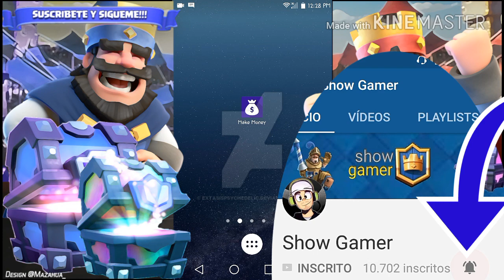INCRÍVEL !! COMO GANHAR GEMAS NO CLASH ROYALE !!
LEIA A DESCRIÇÃO PARA GANHAR UM BISCOITINHO ;)🍪

💙 Video Novo Pessoal !! Espero
Que Gostem !!

💙 AQUI NO CANAL TEM VÍDEO TODOS OS
 DIAS :)

❗SEJA MEMBRO DO CANAL PARA RECEBER PRESENTES DO FREE FIRE!
APÓS SE TORNAR "MENBRINHO" VOCÊ GANHARÁ UM PRESENTE!
APÓS SE TORNAR MEMBRO INCRÍVEL VOCÊ GANHARÁ DOIS PRESENTES!
SE CONTINUAR MEMBRO NO CANAL TODO MÊS VOCÊ GANHARÁ PRESENTES!
ALÉM DISSO VOCÊ TERÁ ACESSO A BENEFÍCIOS SOMENTE PARA MEMBROS, E AINDA MAIS, SELOS DE FINALIDADE AO LADO SEU NOME EM COMENTÁRIOS !!!

🎁 QUER GANHAR UM PRESENTE DO AMIGO SANDY ? SE SIM COMENTA AI SEU SEU NICK OU SEU ID, DE PREFERÊNCIA COMENTA SEU ID, E CLARO COMENTA O QUE VOCÊ QUER GANHAR !
(Observação) QUER GANHAR PRESENTE NESTE EXATO MOMENTO SEJA UM MEMBRO AQUI NO CANAL !

💙 E-mail Comercial / Para Contato
                  Pessoalmente :

💙 Se Você Ou Sua Marca apareceu Nesse Video E Você Não Quer Que Ela Apareça,Por Favor Não De ^COPYRIGHT STRIKE^ Isso Afeta O Meu Trabalho, e a Minha Carreira, Basta Pedir No Meu E-Mail Comercial Que Eu Retiro Ou Darei Os Devidos Créditos !!                                                                                                      Agradeço!!!